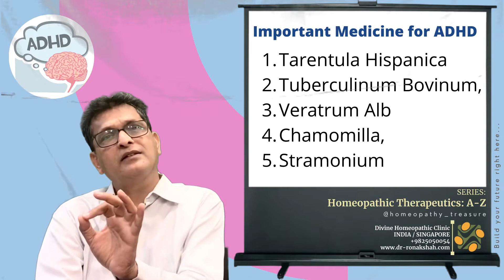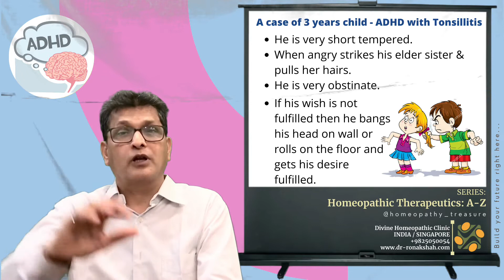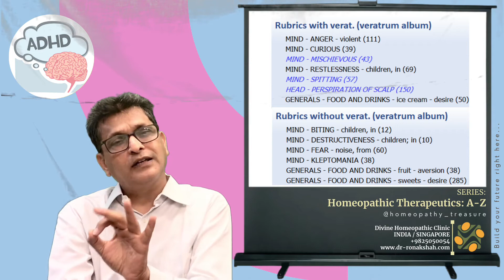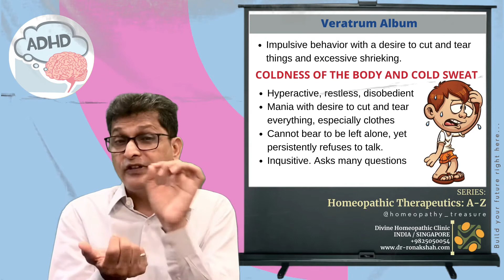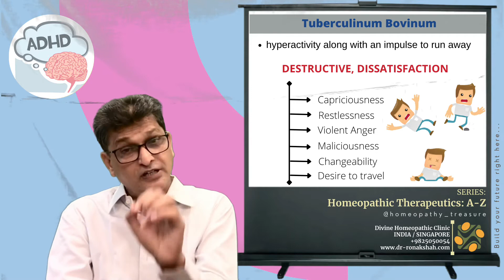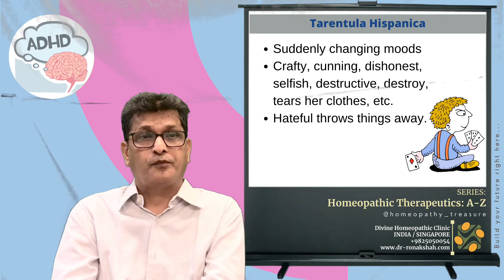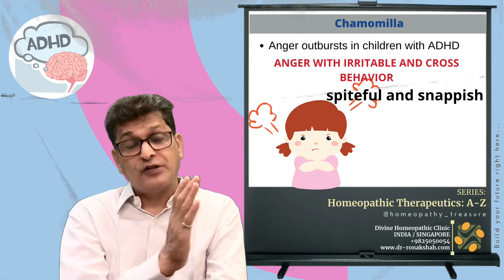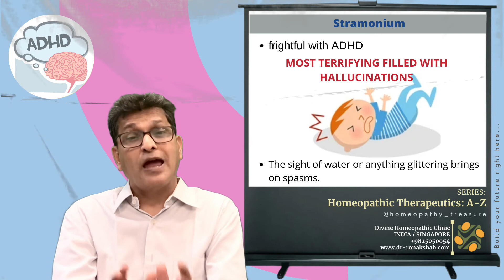ADHD- Homeopathic Therapeutic: A-Z | DR. RONAK SHAH | Attention Deficit Hyperactive Disorder | M.M.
Dr Ronak Shah (M.D)
Consultant Homeopath
Professor & HOD Repertory in Baroda Homoeopathic Medical College, Vadodara.
Managing Trustee of Matushree Parsanba Charitable Trust
Clinics:
‘DIVINE HOMOEOPATHIC CLINIC’
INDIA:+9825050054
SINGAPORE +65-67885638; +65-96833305